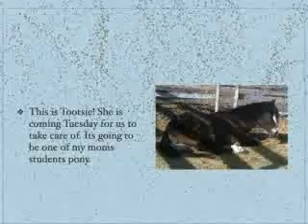Very Important!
New pony jojo!